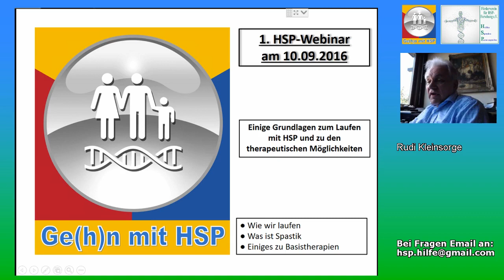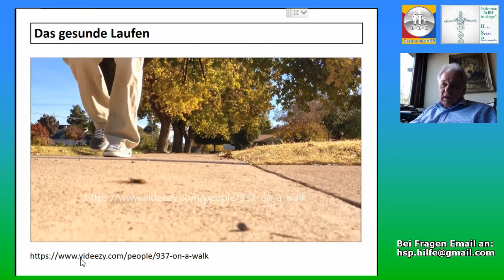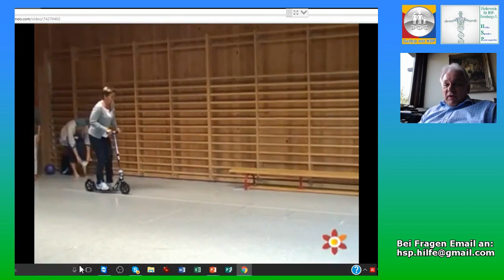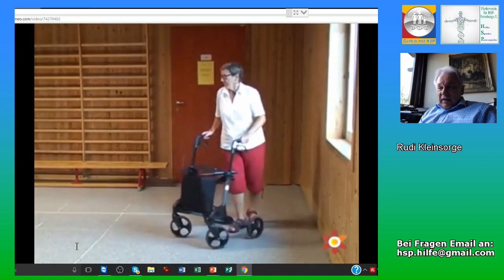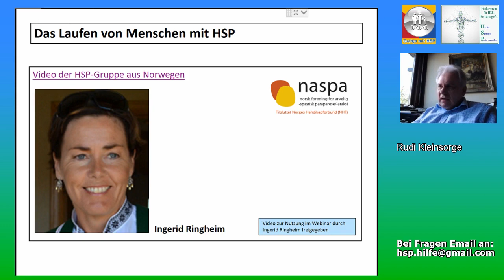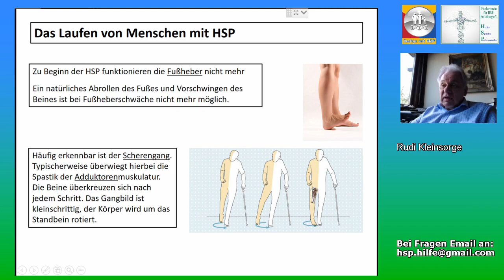Laufen mit HSP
Dieses kurze Video soll aufzeigen, wie wir HSP'ler laufen. Ein spezieller Dank gebührt den HSP'lern aus Norwegen, die das Laufen demonstrieren.